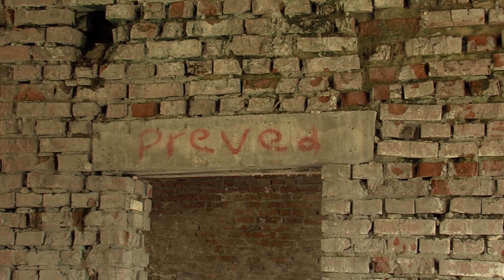Будівництво садочка на Коновальця у Рівному охоронятимуть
Садочок на вулиці Євгена Коновальця у Рівному таки добудують. Але спочатку встановлять охорону. Адже часто через те, що він не огороджений і до нього мають доступ усі рівняни, підлітки і діти, не розуміючи небезпеки, бігають по будівлі.

Коли облаштують нагляд та зрештою розпочнуть будівельні роботи дивіться далі у сюжеті.